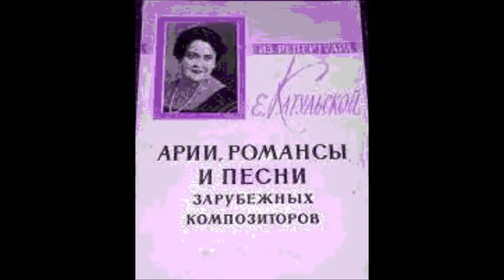Римский Корсаков Ария Снегурочки С подружками по ягоду ходить Елена Катульская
1912
The Snow Maiden: Prologue: Aria of Snow Maiden